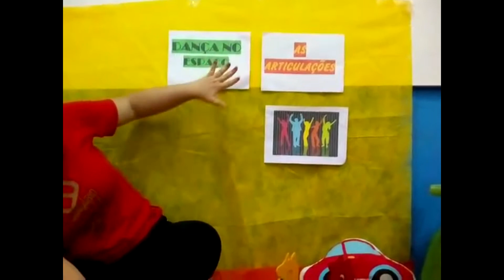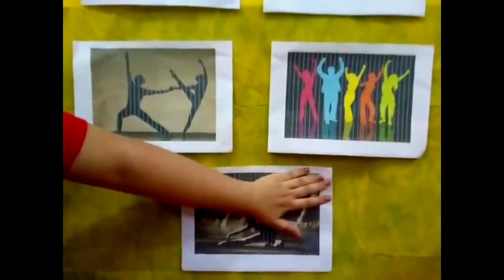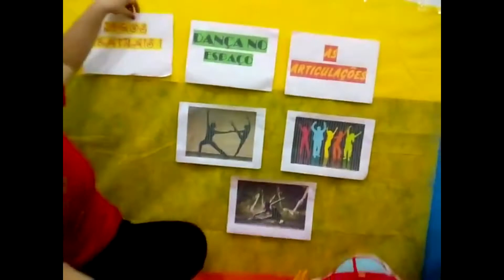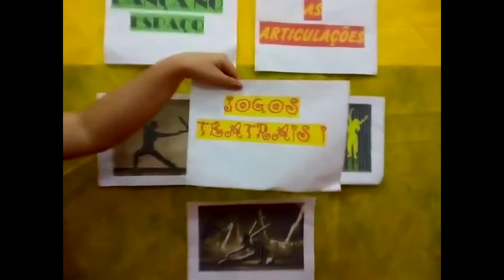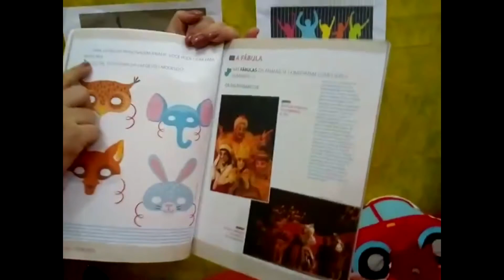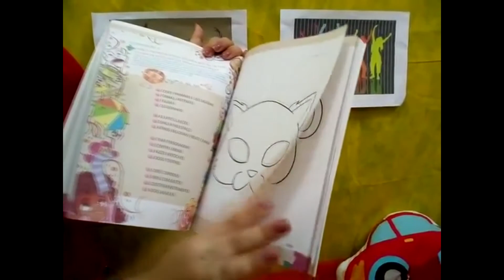Aula de Arte - 26/06 - 1º Ano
Tema: Articulações, Dança no espaço e Jogos teatrais I